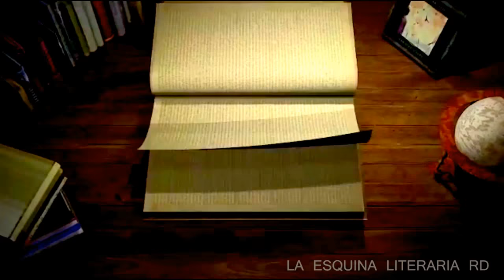MIS TRES LIBROS FAVORITOS EN LO QUE VA DE 2018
HOLAAAAAA, ESPERO QUE LES HAYAN GUSTADO LOS LIBROS QUE LES MOSTRE.